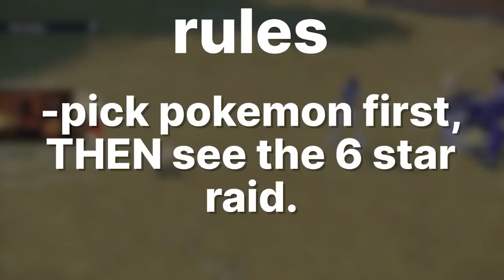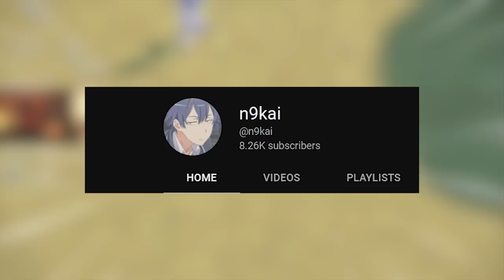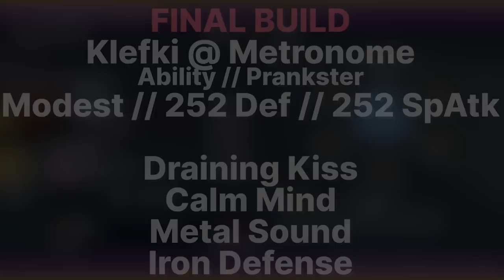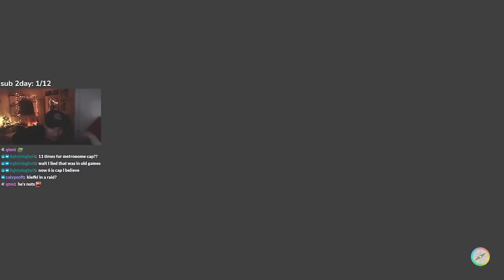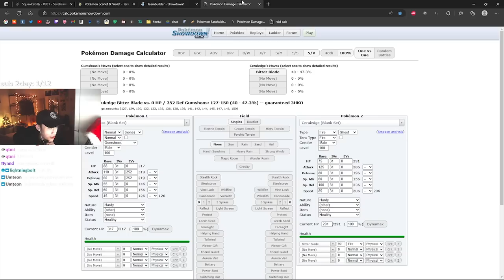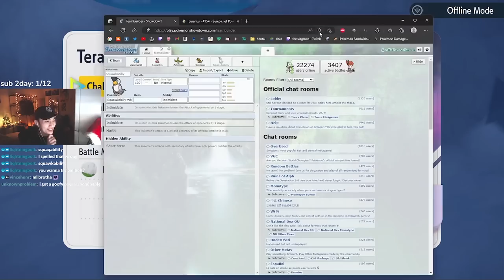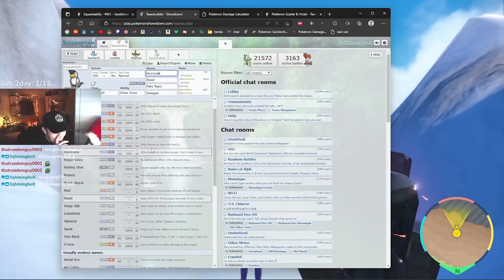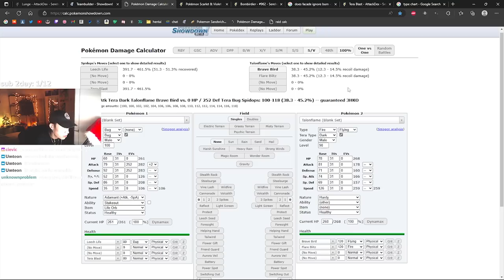I Solo’d Six Star Tera Raids With the WORST Pokemon (Pokemon Scarlet & Violet)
let me know if yall like content like this :)

chapters:
0:00 Intro
Klefki Planning 2:01
Klefki vs. Haxorus 3:15
Gumshoos Planning 7:24
Gumshoos vs. Ceruledge 9:50
Squawkabilly Planning 14:27
Squawkabilly vs. Dragapult 16:26
Spidops Planning 22:09
Spidops vs. Talonflame 23:10